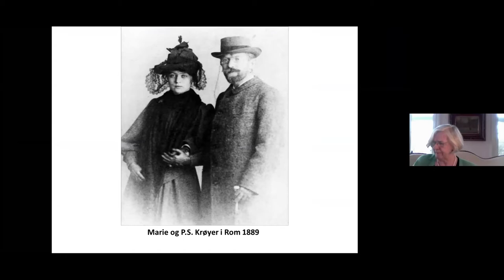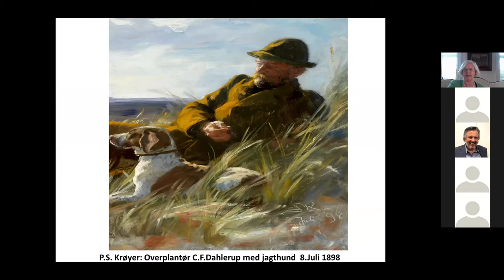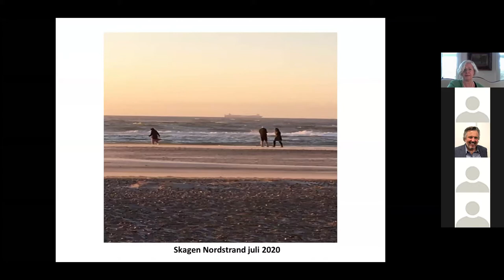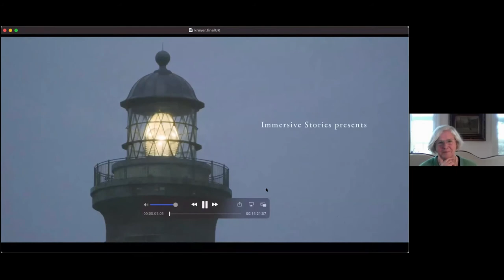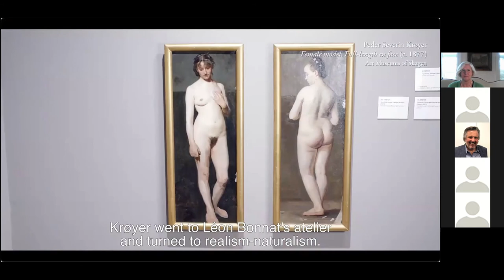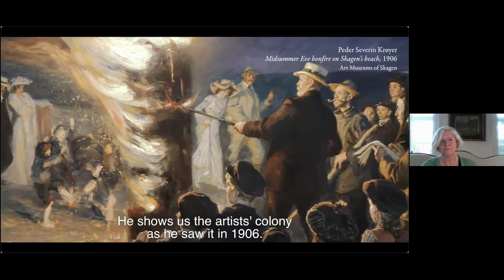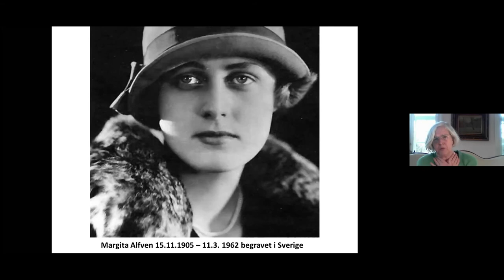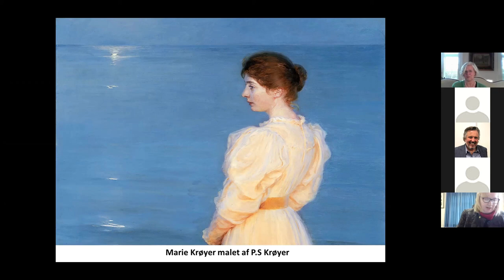Skagens Museum - P.S. and Marie Krøyer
Live From Denmark with Benedikt